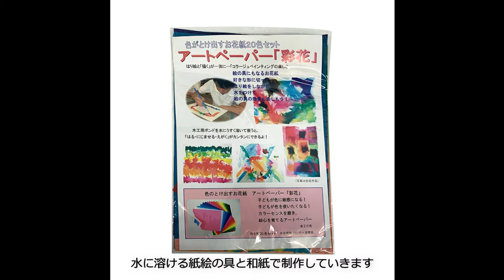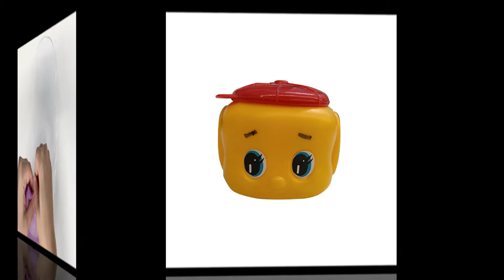【 作り方 】京うちわを手作りしよう 貼り絵と切り絵にチャレンジ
使ったもの
011811_京うちわ 白丸 竹柄 手作り品 No.300 1本